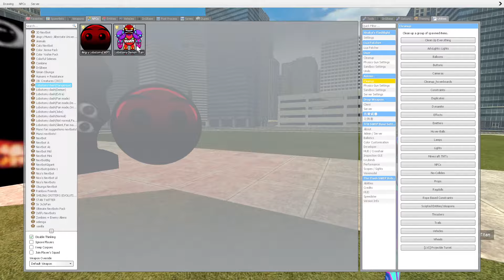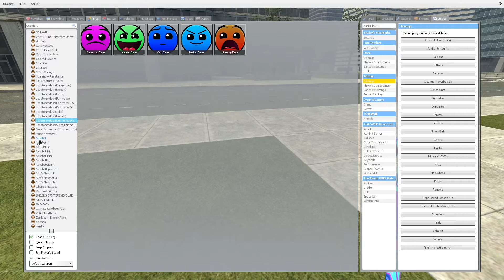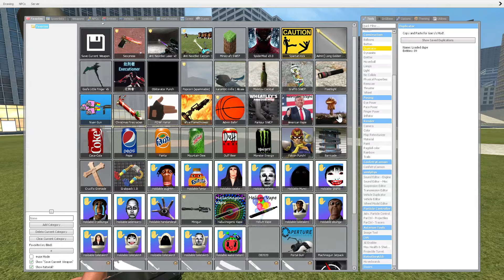Momo, Geometry Dash Emojis And Furious Angry Munci Family Nextbot in Gmod